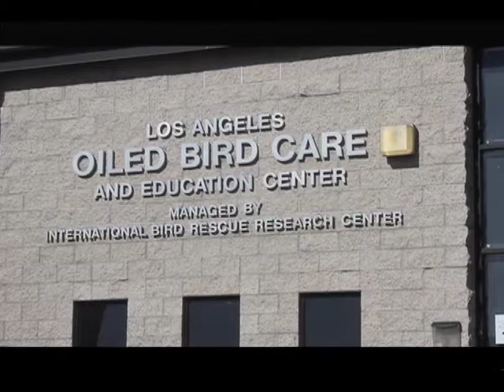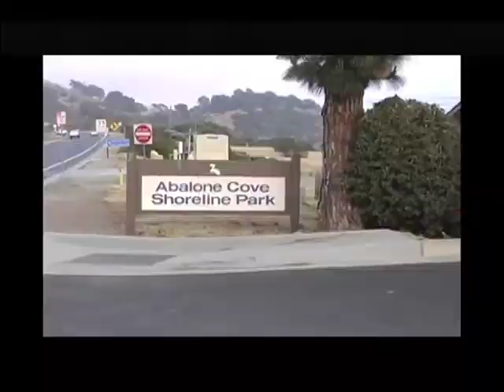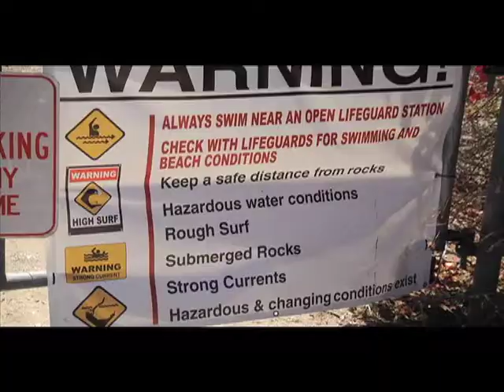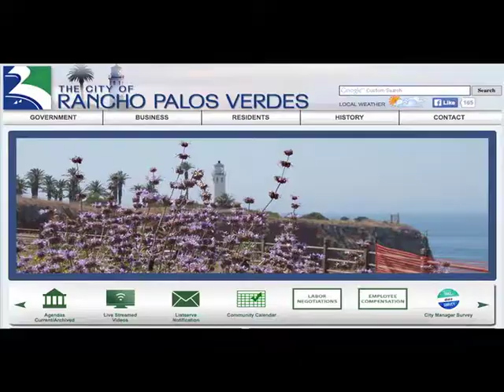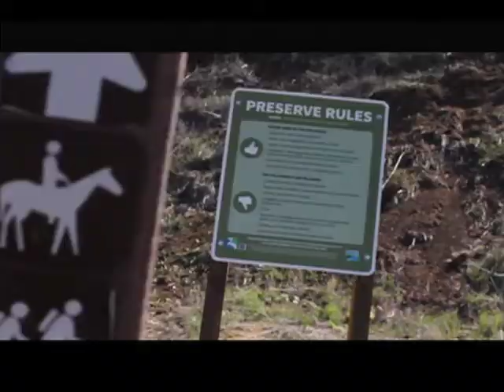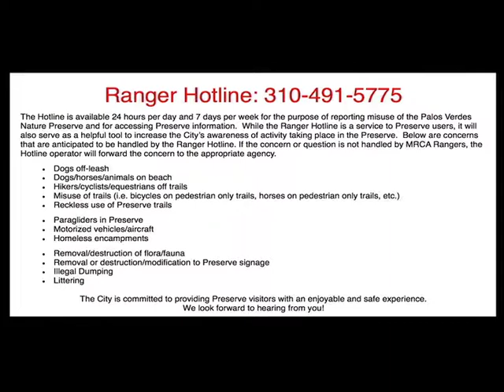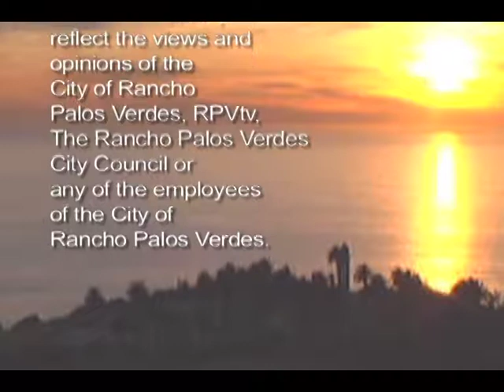RPV City Talk: RPV Mayor Jerry Duhovic - July 2014 (Air Date 080214)